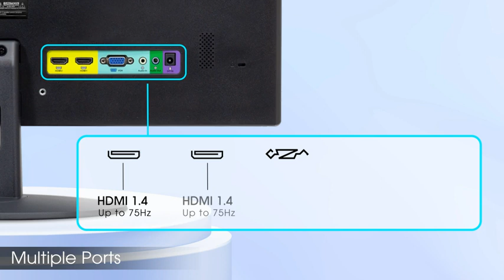Amazoncom Sceptre 24 Professional Thin 75Hz 1080p LED Monitor 2x HDMI VGA Build in Speakers Machine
Buy this product :
About this item
Specific Uses For Product: Multimedia, Personal, Business
Refresh Rate: 60 Hz
Brand: Sceptre
Screen Size: 24 Inches
Special Feature: Blue Light Filter, Tilt Adjustment, Flicker-Free, Built-In Speakers

24" Ultra slim profile
Contemporary sleek metallic design
Slim bezel with thin chassis. Power Range (V, A, Hz)- AC-DC Adapter Input 100 – 240 VAC, 50/60 Hz, 1.0A (Max.) Output - 12V DC, 2.5A. Power Consumption (Typical)- 25.4W. Neck/Stand Detachable: Yes
2 x HDMI Ports (convertible to DVI).Contrast Ratio:1000 : 1
VESA wall mount ready. HDMI Input Signal Support - 1920 x 1080 @ 75Hz, 1080/60p, 1080/60i, 720p, 480p, 480i, Built-in Speakers - 2 x 2W 8 Ohm. Mounting type: VESA Hole Pattern 100mm x 100mm